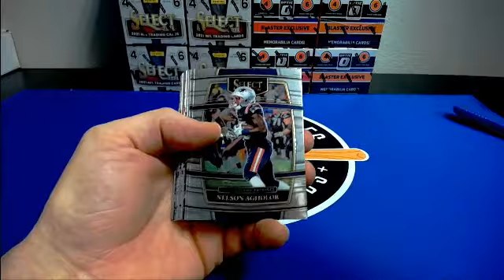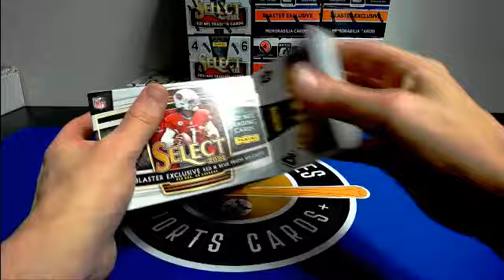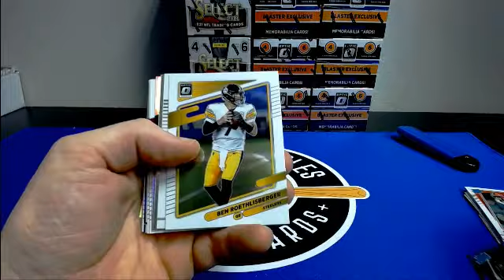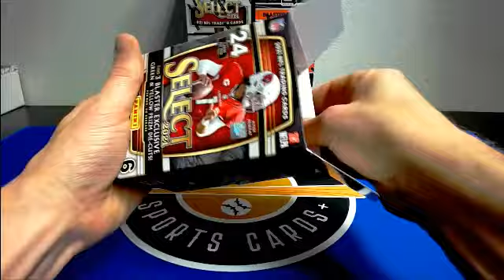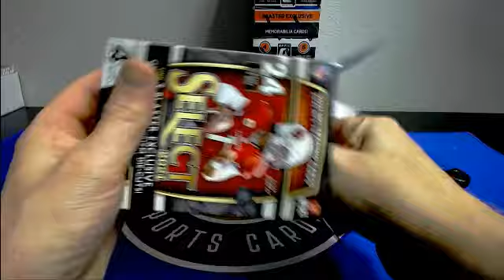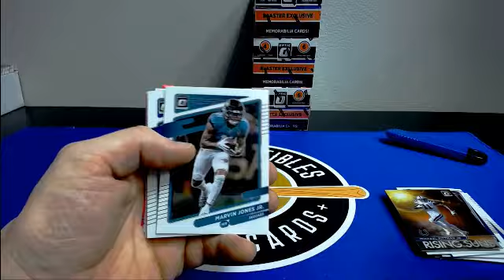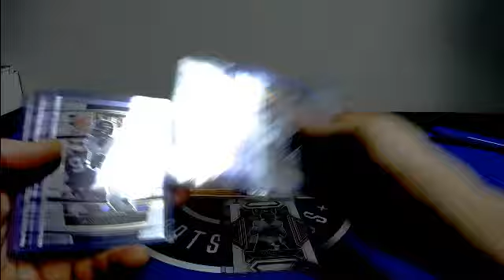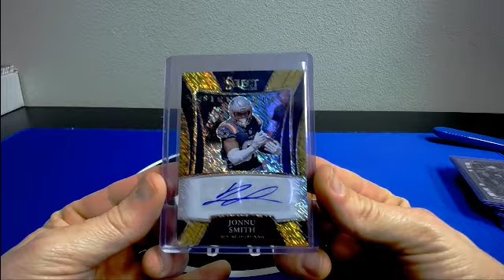2021 Donruss Optic / Panini Select Football